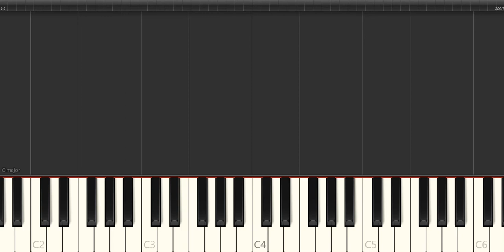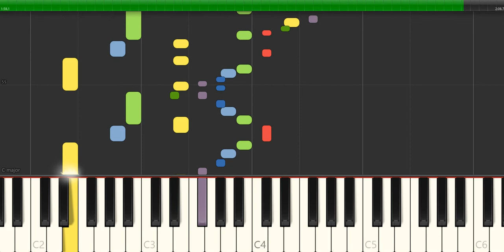Scarlatti - sonata k 028